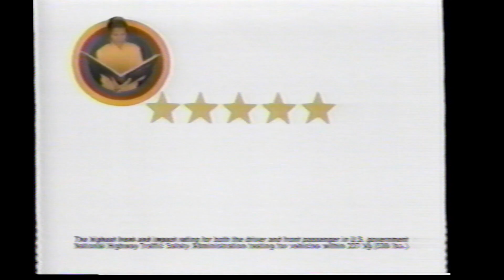Ford Windstar Commercial - 1999